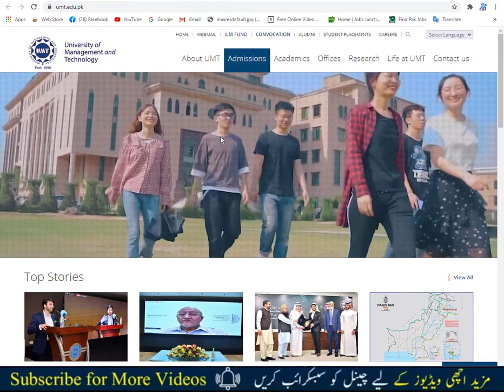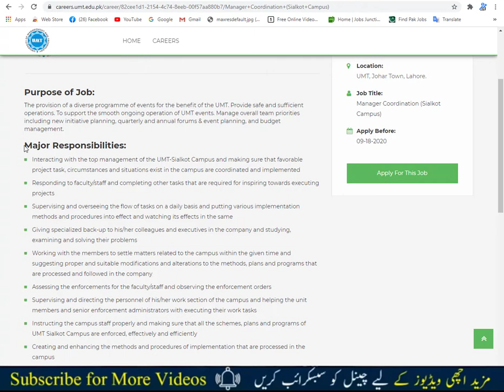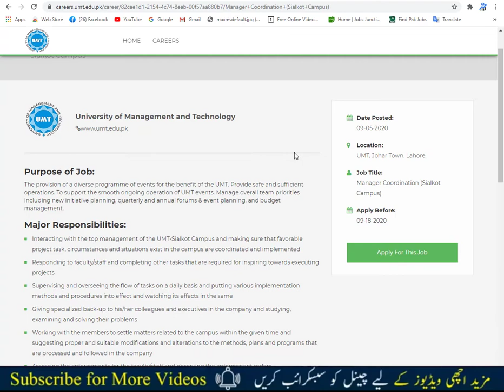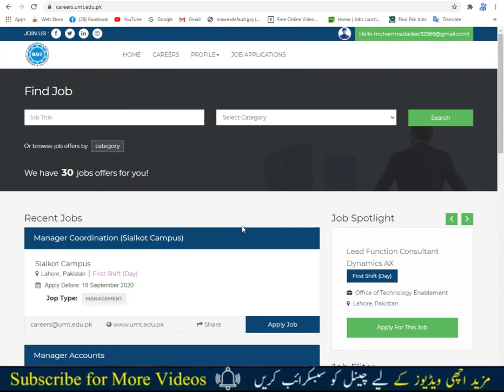New Jobs in University Of Management & Technology UMT | UMT September 2020 Jobs| How To Apply Online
Looking for jobs in University Of Management & Technology ( UMT ) Sialkot then here you got University Of Management and Technology jobs on Grasp Knowledge | University Of Management & Technology jobs advertisements 2020 are provided below with date and city.

UMTCareers,
University Of Management & Technology ( UMT ),
New Jobs Update UMT,
College Jobs September 2020,
University Jobs September 2020,
Jobs UMT apply online at vacancy,
umt careers September 2020,
university of lahore jobs 2020,
umt job portal,
jobs in university Today,

You can apply online at vacancy of UMT.
Company Address: Office of HR Lahore Campus UMT Road C-II Johar Town Lahore - 54770 Pakistan

○بسْــــــــمِ ﷲِالرَّحْمَنِ الرَّحِيـــــْــمِ○
_Like video&comments_
💌 If Anyone Want Earn Daily Online Home Based With Good Income Through Investment And Without Investment projects :